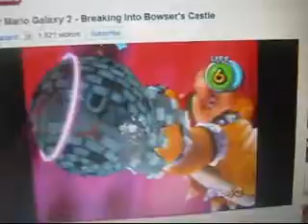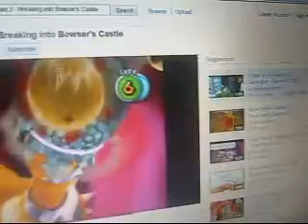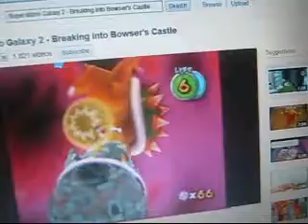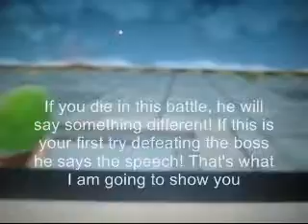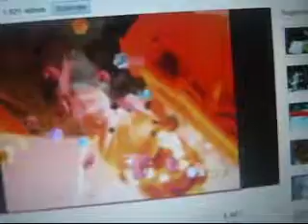Super Mario Galaxy 2 Boss Runthrough Part 2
This is not a speedrun attempt or a No Damage attempt, it's just casual gaming!

0:00: Boss Set 4: World 4: Many Mysteries of the Cosmos

0:04: Glamdozer
This boss can't hurt you. When landing, walk to the grate, ground-pound and you are from underside. Go to where the shadow is, and ground-pound it to wake Glamzoder up. In the first round, you have to ground-pound and make Glamdozer walk over the grate and ground-pound to hurt her. Be careful in the 2nd and 3rd rounds, cause that's the part where she shoots lava liquid!

1:04 Bowser #2
It's like the first one, except there are shockwaves. YAY! Jump over the shockwave that comes.

3:57: Boss Set 5:World 5

4:01: Squizzard
Again, I didn't want to go through the entire stage. So ignore the stuff he throws with Fire Mario (or Luigi) and shoot five fireballs in his mouth when it opens to score a "hit". If you don't hurry, he'll close his mouth. After two hits, he'll have cannons that shoot spiked mines. Ignore them and focus on Squizzard.

5:30: Prince Pikante
He's the son of King Kaliente. Pikante rides the tank shooting lava at Mario. It will also spit the coconut(?), do a spin move to hurt him. After two hits, he'll get unhappy and shoot more lava!

7:11 Boomsday Machine
In the first round, ride on one of the updrafts, create a cloud and it will fly into the air. Long jump and create the cloud and ground-pound the glass dome.
The final round, the tower grows mobile. This makes your climb to the top way difficult then before. Watch out for the electrcity.

9:23 Boss Set 6: World 6: Bowser in Your Sights

9:27 Whomp King
Whomp waddles slowly on the battlefield, when he does the belly-flop attack the shockwaves appear. Jump to avoid that. Ground-pound on the back. He'll send Whomp minions called Whimps. Ignore them and focus on the Whomp King.

10:57 Fiery Gobblegut (annoying)
He's on fire this time and this is difficult. Also, the spots where he tries to bite you, are lava puddles that ease your path. Same as before except after one hit, he shoots meteors that make lava puddles as well. It's okay the hit the first weak spots first. Not okay if you're going for no damage!
The final part shows the final boss.